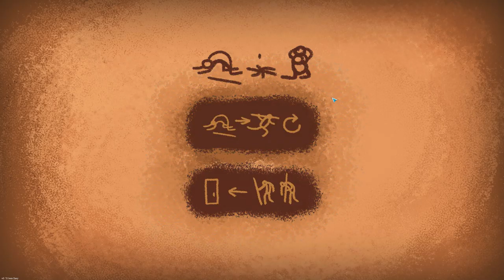Age of Defense #11 ДАЛЬНЕЙШЕЕ ПРОХОЖДЕНИЕ НЕ ВОЗМОЖНО 😱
Age of Defense – tower defense, выполненный в сеттинге древнего мира. Вы – вождь небольшого племени, и ваша обязанность – защитить своих людей от нашествия древних ящеров. В вашем мире динозавры эволюционировали по-другому и теперь они умеют думать, говорить и воевать, поэтому противостоять им будет гораздо сложнее. Расставляйте башни в Age of Defense, где вам заблагорассудится, а также устанавливайте препятствия непосредственно на самой дороге, преграждая тем самым путь монстрам к цели.